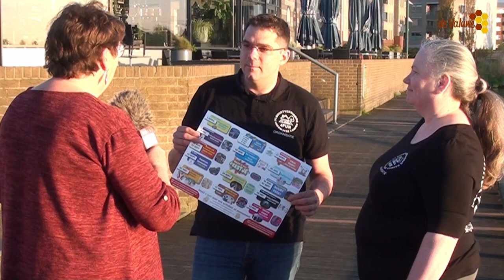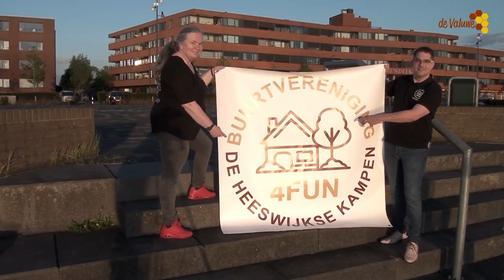Waterspektakel Heeswijkse Kampen